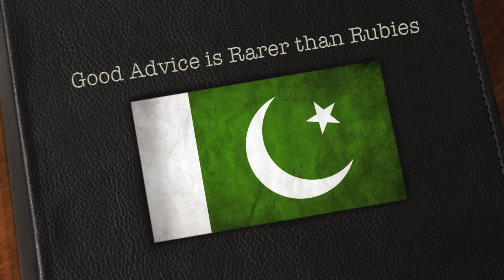Engelsk film "Good advice is rarer than rubies".mov